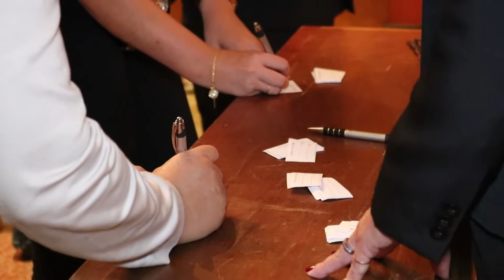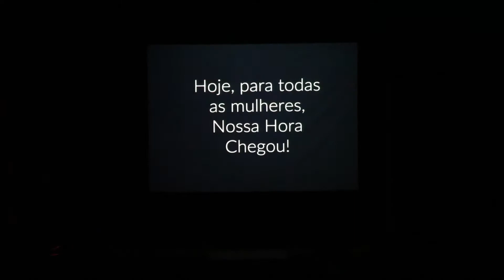A Nossa Hora Chegou